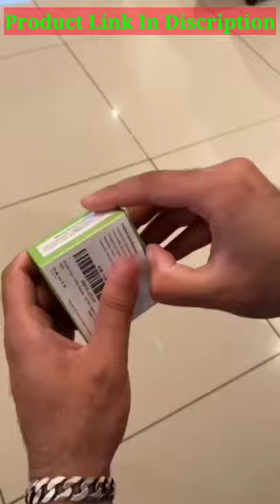Mobile Game Controller Joystick Gadgets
Cool gadgets! Smart appliances, Home cleaning/ Inventions for the kitchen

Best Wireless Car Charge with Motion detector

Smart Gadgets